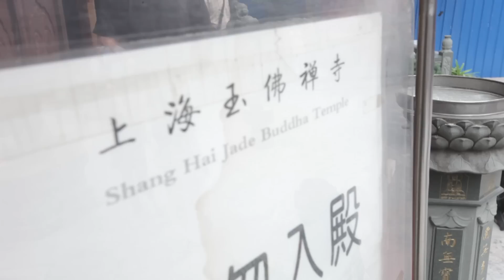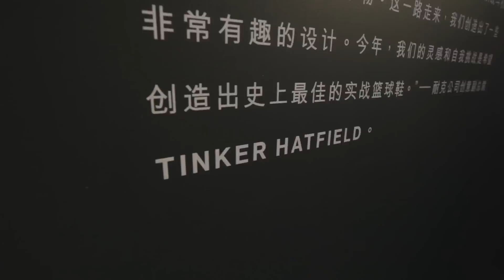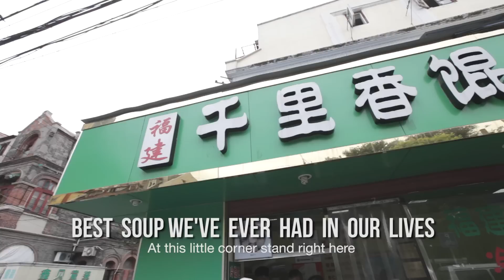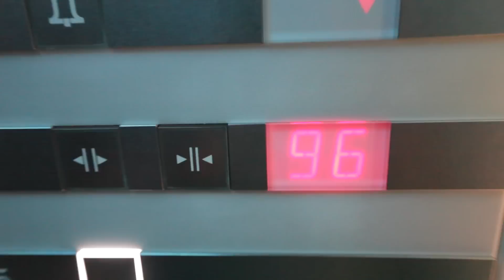SHANGHAI PART 1 :: PASSING THROUGH :: THE HUNDREDS